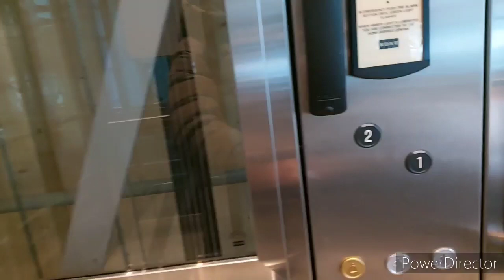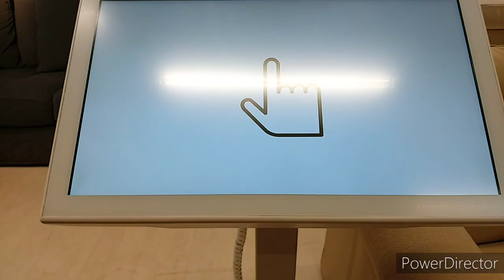WALK TO IKEA SHOP + TOUR INSIDE IT | IKEA SHOP VANTAA | FINLAND | FePot Vlogs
It took 40 minutes for me to walk from home to IKEA shop/store/mall.